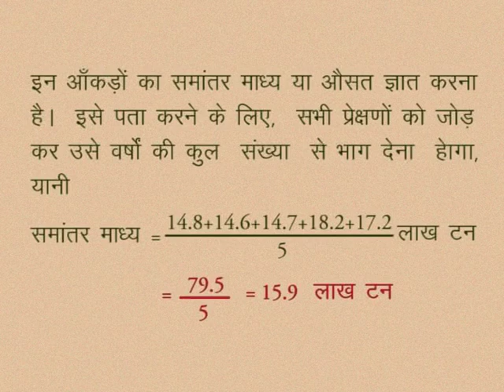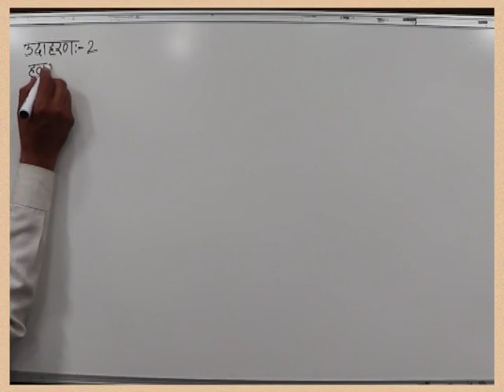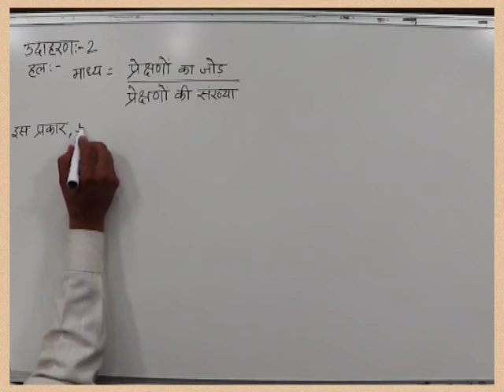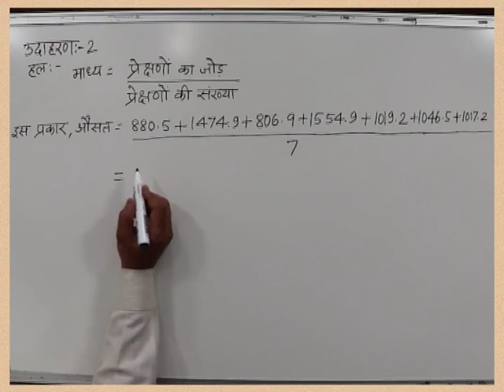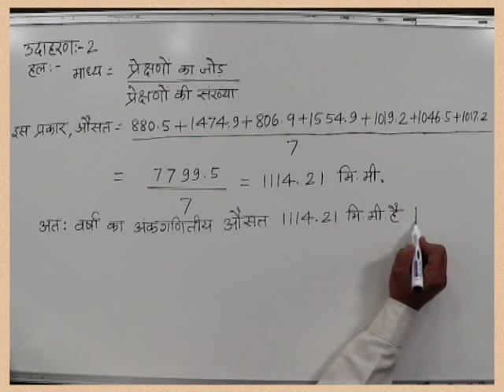CLASS 10th MATHS | CHAPTER -16- ANALYZING DATA